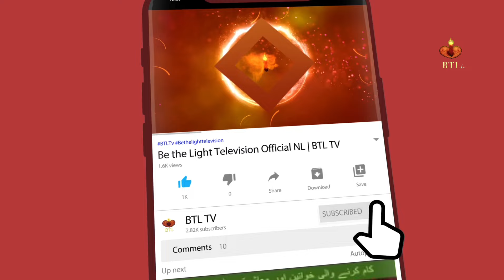Breaking news|17 -4- 2024 | Masihi jawan Larke par jhota chori ka Ilzaam Aur Tashdud | Gugranwala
Breaking news | 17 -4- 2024 | Masihi  jawan Larke par jhota chori ka Ilzaam Aur Tashdud | Gugranwala | BTL tv

news nation
christian programs on youtube
christian programs
r/christian
christian tv shows
btl tv